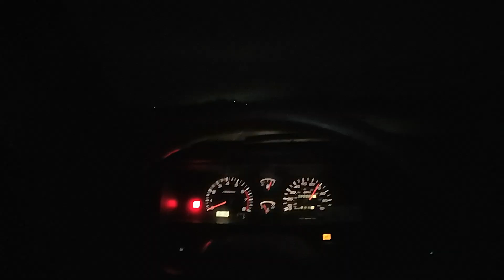2024 OPENING DAY at MT. BACHELOR ski resort!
Mt. Bachelor in Bend, OR finally opened for snowboarders and skiers! It was a typical gnarly weathered Mt. Bachelor day with only 2 runs opening up. I had the pleasure of split boarding up the Cone and riding down Little Pine before catching up with old friends/ acquaintances. We could not have asked for a better day surrounded by fresh tracks, friends and good vibes.

Fantastick Shapes Snowboards
Cardiff Snowboards
Burton
Mt. Bachelor
Save a Brain

Credentials:
Mark: Dr. of Physical Therapy (OR/CO)/ PSIA-AASI Level 1 Snowboard Instructor/  Personal Trainer
Sarah: Massage Therapist (OR)/ Certified Yoga Instructor (YT200)/ Personal Trainer (NASM)/ High School Health Teacher (OR)